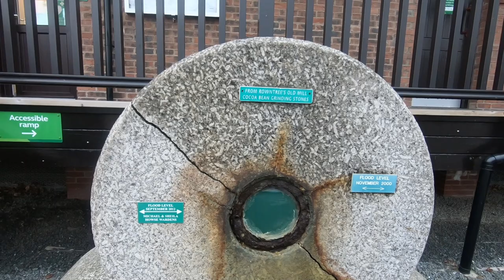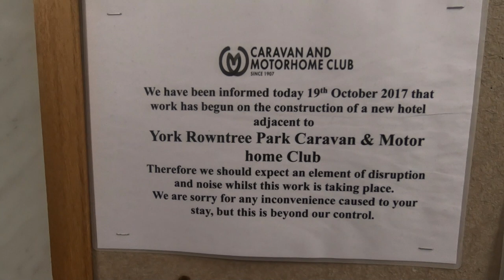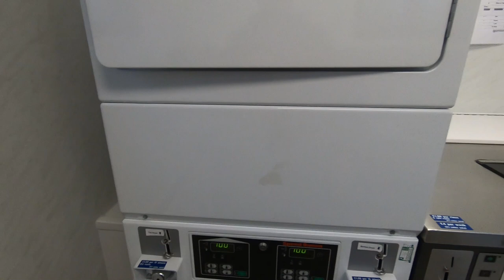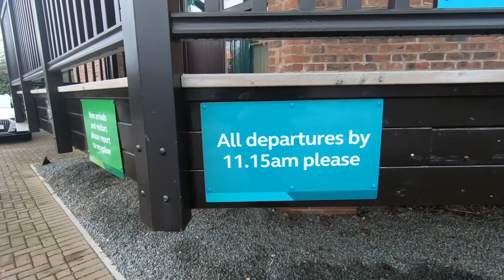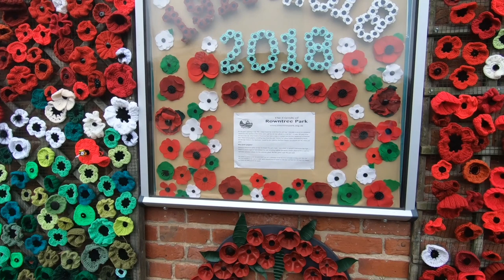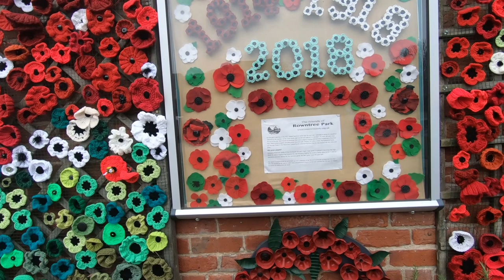Arriving At York Rowntree Park Caravan And Motorhome Club Site | York Rowntree Park 2018 Pt1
We are taking a mid week break in York arriving at York Rowntree Park Caravan And Motorhome Club Site. We have a little look around the site and go for a walk along the River Foss.

Thanks!

Car: VW Club Up! (2015)

Dog: Poppy, a West Highland White Terrier (2013)

Thanks!